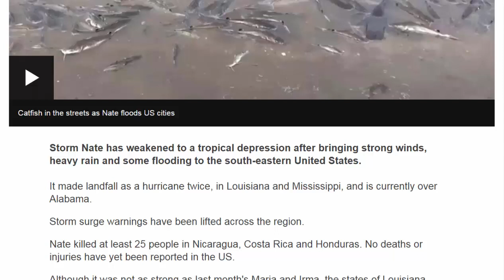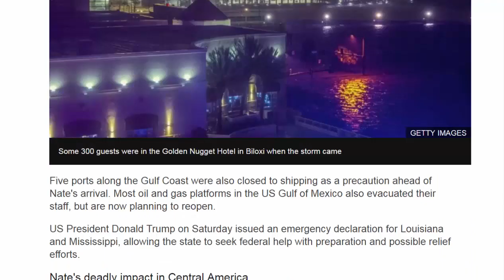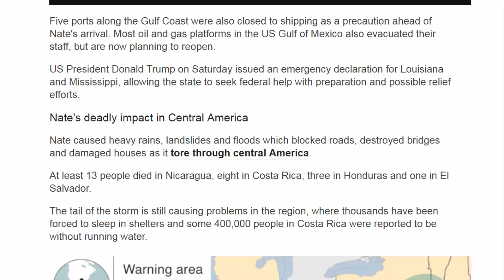American News - Storm Nate weakens but brings heavy rain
Storm Nate has weakened to a tropical depression after bringing strong winds, heavy rain and some flooding to the south-eastern United States.
It made landfall as a hurricane twice, in Louisiana and Mississippi, and is currently over Alabama.
Storm surge warnings have been lifted across the region.
Nate killed at least 25 people in Nicaragua, Costa Rica and Honduras. No deaths or injuries have yet been reported in the US.
Although it was not as strong as last month's Maria and Irma, the states of Louisiana, Mississippi, Alabama and parts of Florida had issued warnings and evacuation orders ahead of its arrival.
'Minimal' damage
Film footage from Biloxi, Mississippi, where the storm made landfall, showed flooded streets and highways.
But the waters quickly receded, leaving boats and vehicles marooned.
Mayor of nearby Gulfport, Billy Hewes, told the BBC the storm surge did not appear to be as high as feared and he thought the damage there would "be minimal".
Mississippi emergency official Greg Flynn told AP that more than 1,000 people in the state spent the night in shelters but no major damage had been reported.
In southern Alabama, the local power company said some 5,000 people were without power. Residents there had been urged to take precautions ahead of Nate's arrival.
A mandatory curfew was lifted in New Orleans, Louisiana, as the threat to the city - devastated by Hurricane Katrina in 2005 - was downgraded.
Nate was downgraded from a hurricane to a tropical storm by the National Hurricane Center at 09:00 GMT on Sunday, and later to a tropical depression.
Warnings of storm surge flooding were lifted on Sunday afternoon.
Five ports along the Gulf Coast were also closed to shipping as a precaution ahead of Nate's arrival. Most oil and gas platforms in the US Gulf of Mexico also evacuated their staff, but are now planning to reopen.
US President Donald Trump on Saturday issued an emergency declaration for Louisiana and Mississippi, allowing the state to seek federal help with preparation and possible relief efforts.
Nate's deadly impact in Central America
Nate caused heavy rains, landslides and floods which blocked roads, destroyed bridges and damaged houses as it tore through central America.
At least 13 people died in Nicaragua, eight in Costa Rica, three in Honduras and one in El Salvador.
The tail of the storm is still causing problems in the region, where thousands have been forced to sleep in shelters and some 400,000 people in Costa Rica were reported to be without running water.
UN Secretary General Antonio Guterres, visiting Antigua and Barbuda which were badly damaged by Hurricane Irma in September, said the international community needed to do more to help Caribbean countries hit by a series of powerful hurricanes.
"There is an increasing intensity of hurricanes, an increasing frequency, and increasing devastation," he told the BBC. "The origin is clear - we are facing the consequences of climate change."